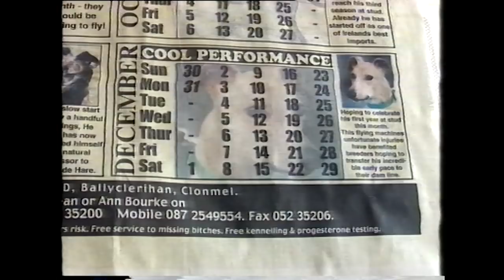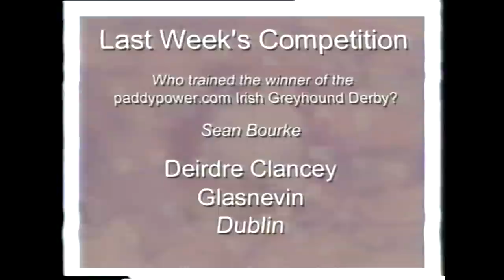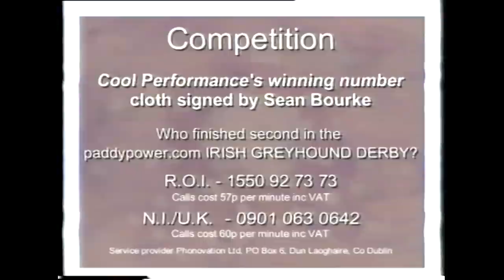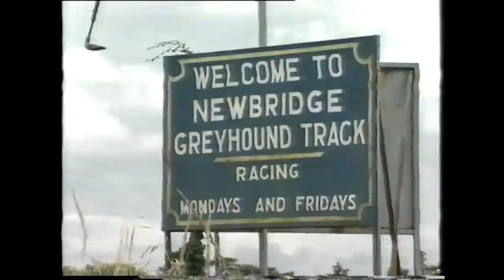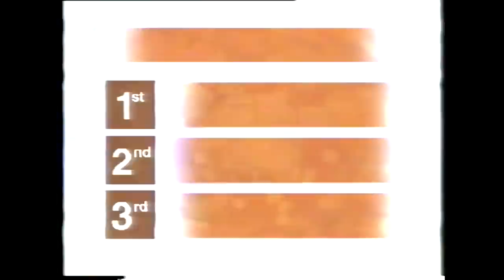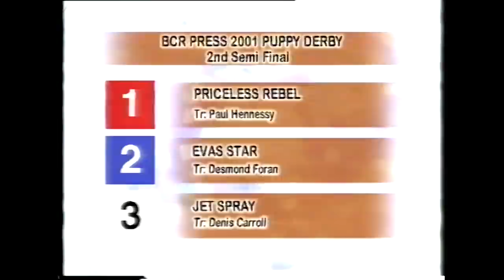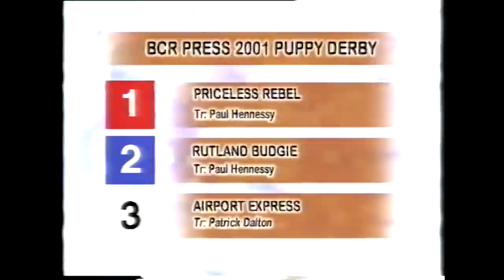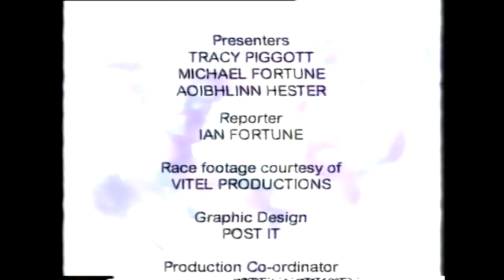Greyhound View Episode 3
First broadcast in 2001.

The Irish Greyhound Board have been working hard to digitize the Greyhound View programme so you, the greyhound racing fans, can look back on the racing and memories of years past.